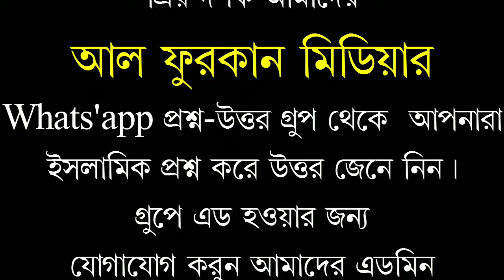হাশরের ময়দানে,আগুনের কেচি দিয়ে,কোন আলেমের জিহ্বা কাটবেন। মুফতী মীর মুয়াজ্জেম হোসেন ছাইফী